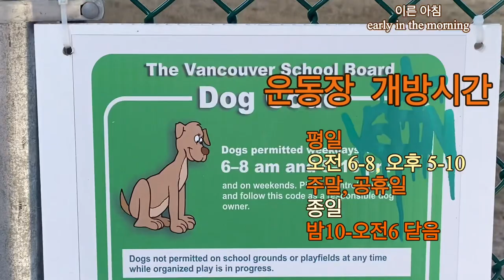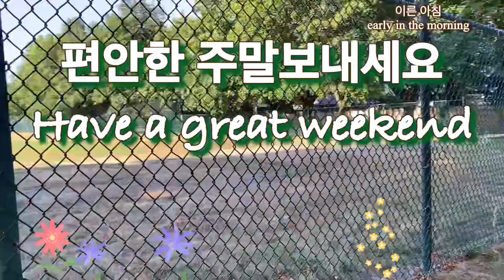학교운동장에서. on the school ground August 27, 2022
학교 운동장을 개들에게 개방을 해서 우리 맥스가 맘껏 뛰어놀 수 있어요.
 아침 7시경에 강아지 맥스와 동네 중학교 운동장에서 놀았어요.
Max played on the playground of Magee Secondary School early in the morning.

배경음악은 뮤앤님의 자작곡 “벚 꽃 위로 내리는 비”
뮤앤님의 피아노 연주입니다.